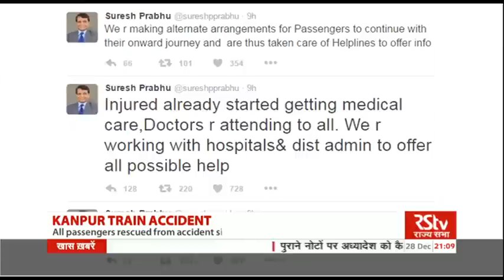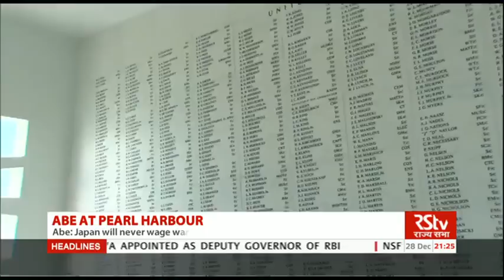English News Bulletin – Dec 28, 2016 (9 pm)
Union Cabinet clears Ordinance to penalise people holding scrapped 500 and 1000 rupee notes after December 30th deadline.  Penalties to include financial fines and jail term of up to 4 years

Congress Vice-President Rahul Gandhi asks Prime Minister Narendra Modi how much black money has been recovered since demonetisation …BJP reacts saying Congress doesn’t stand with the poor

Indian Olympic Association triggers public outcry after it names Suresh Kalmadi and Abhay Singh Chautala as lifetime presidents…. Kalmadi declines position
AND
15 coaches of Sealdah-Ajmer Express derail near Kanpur …. No official reports of casualties ….over 50 people are injured